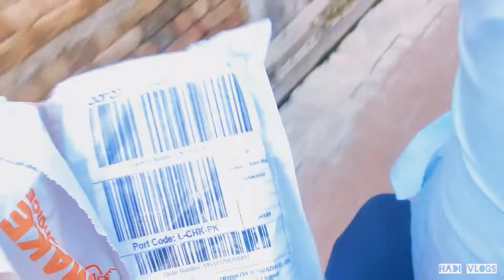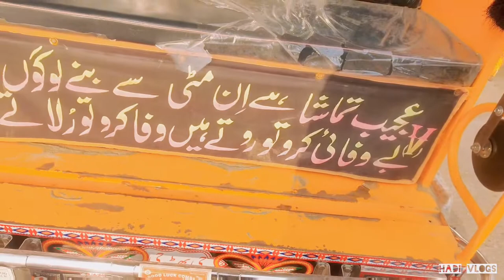Visit To | Most Famous Choke | Tehsil Choke Chakwal Pakistan😍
Thnkx For Watchinggg

insta Gram👉I'm on Instagram as @hadii_chakwal. Install the app to follow my photos and videos.